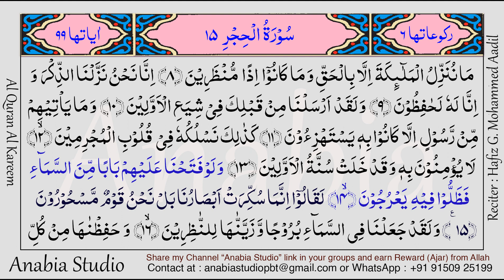KR 0679 Arabic s015 010 015